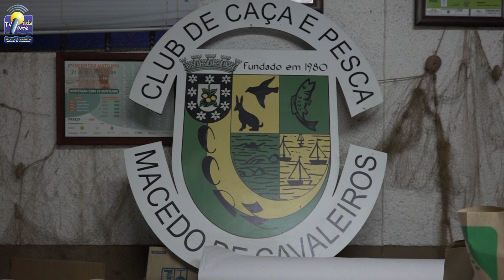ONDA LIVRE TV - São Martinho na ACISMC, Clube Caça e Pesca e Unidade Pastoral de Macedo